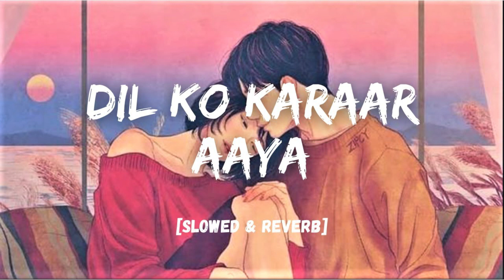Dil Ko Karaar Aaya [Slowed + Reverb] Lofi Song Neha Kakkar & Yasser Desai | Neha Sharma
Presenting Lofi (Slowed + Reverb) Version of Dil Ko Karaar Aaya

Singer : Neha Kakkar & Yasser Desai

                                        Golden hours Music